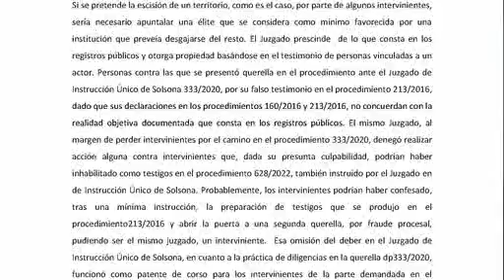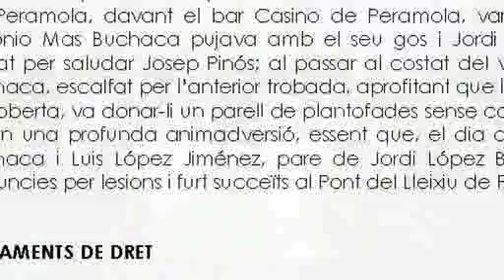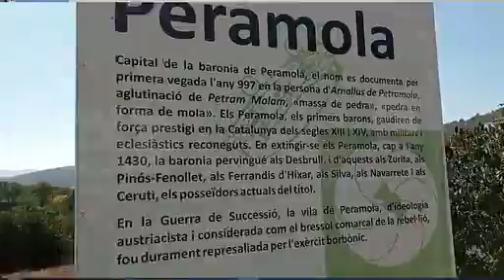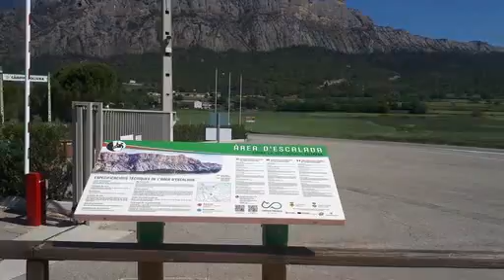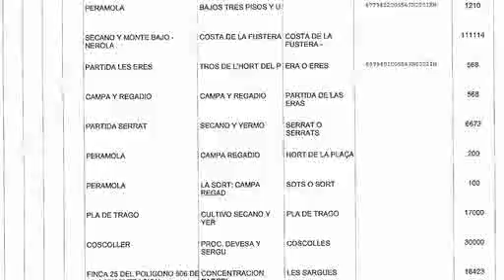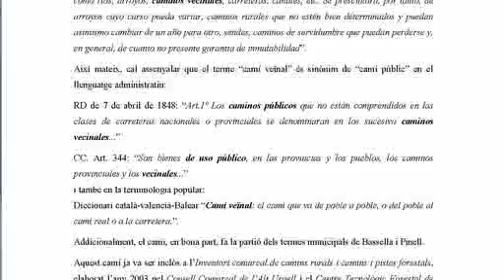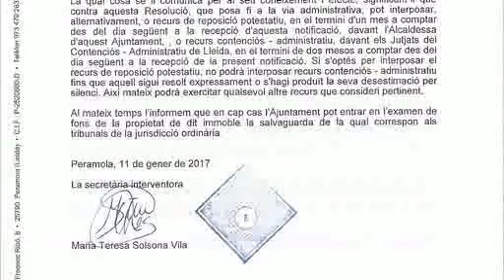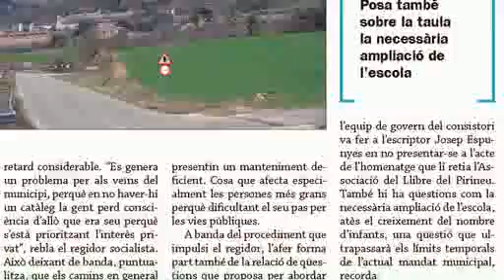Camino Público en Peramola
No realizar el obligatorio por Ley inventario de caminos públicos, y otras acciones, viene a significar favorecer intereses privados por encima de los derechos constitucionales de los ciudadanos y el interés público.